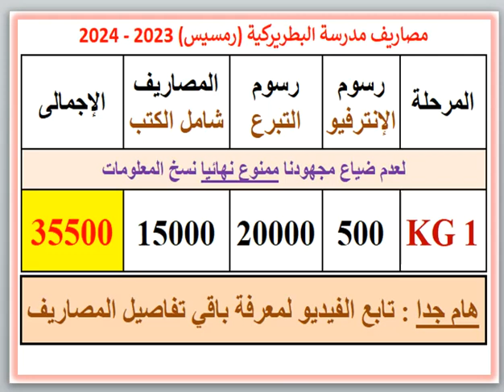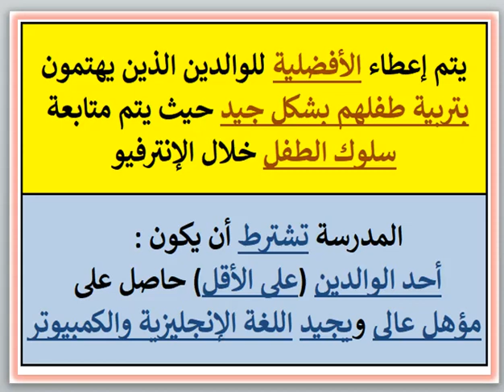مصروفات ومعلومات عن مدرسة البطريركية (شارع رمسيس - القاهرة) 2023 - 2024